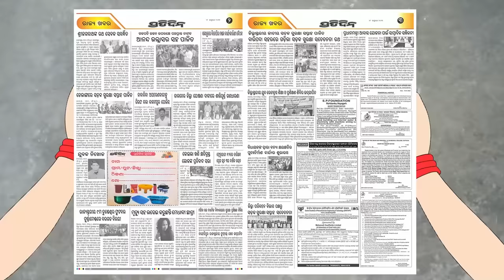ହିରୋ ହିରୋଇନଙ୍କର ବି ସେତିକି କ୍ରେଜ ନଥିବ, ଯେତିକି ସୁର ଭାଇଙ୍କର ଅଛି | Sura Routray music video ComingSoon